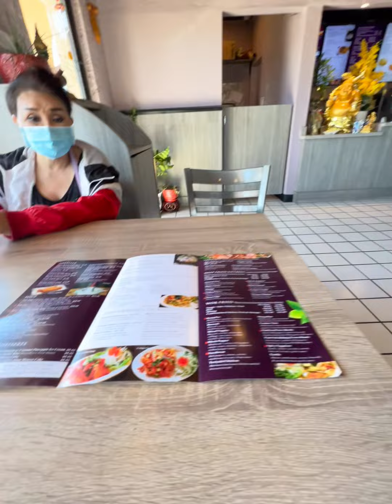China Basil is an authentic Thai and a Chinese restaurant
China Basil is an authentic Thai and a Chinese restaurant committed to putting out fast, delicious, and flavorful food.
Menu provides options from aromatic, comforting curries to classic sweet and crispy orange chicken; also have a little bit for every customers.
Also available for dine-in, take out, and delivery.